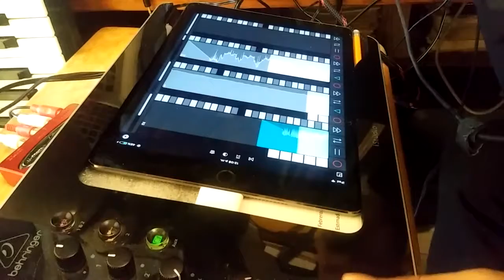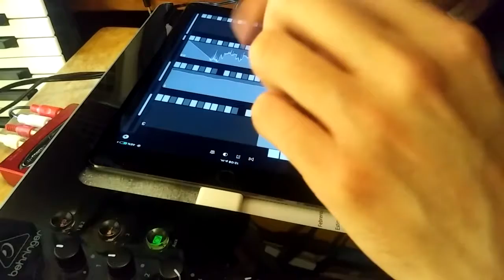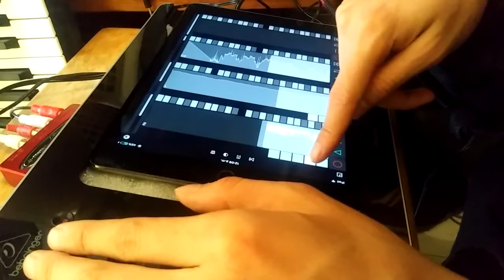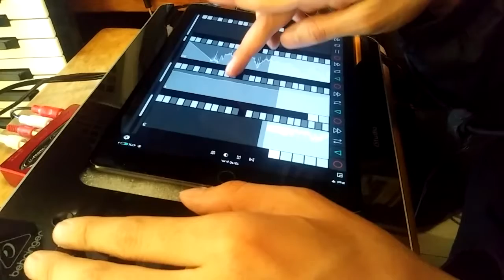Everest Looper - Pitch/Speed and Loop History